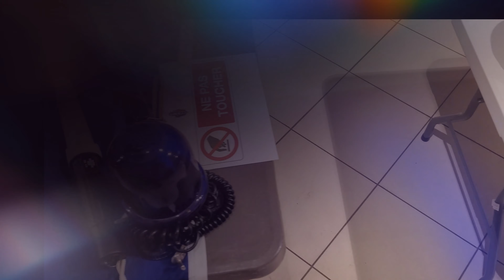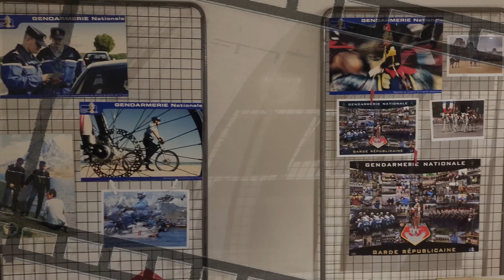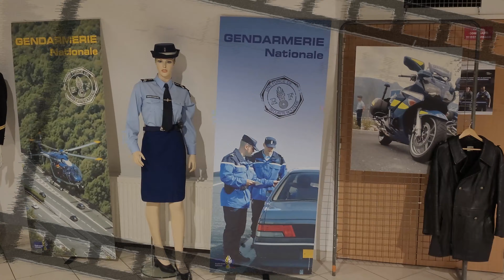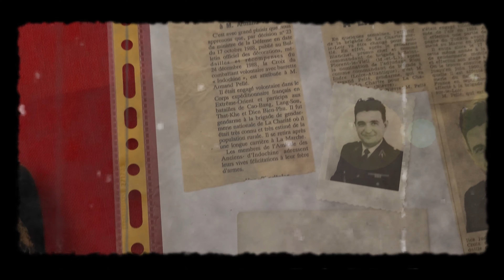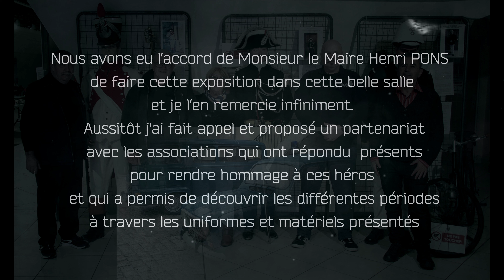Pour toi Gendarme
Souvenirs Français des Alpilles, Irène ROUBI, pour nos Gendarmes ...